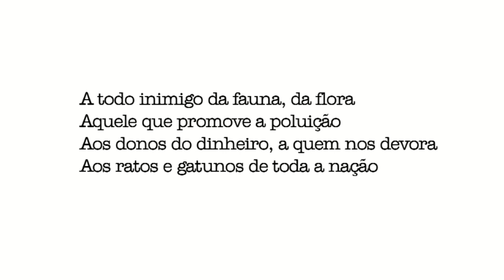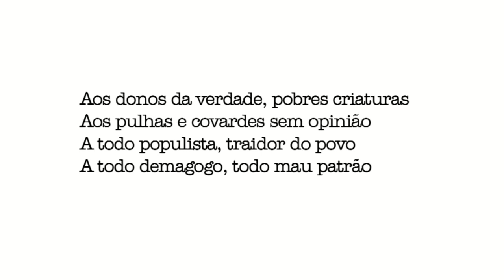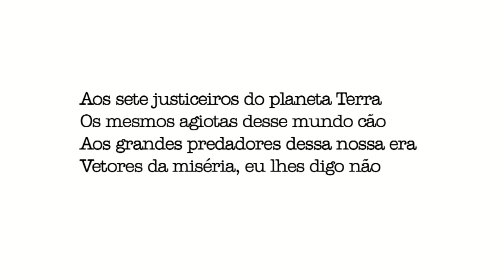Alceu Valenca - Desprezo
Composição de Alceu Valença

Faixa do LP Sete desejos (1992)